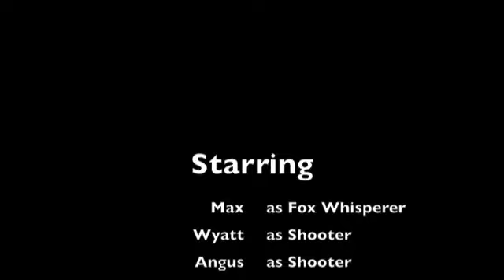Fox Shooting July 3rd to 6th 2011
The Fox Whisperer had a cold weekend with with his big mate Scott